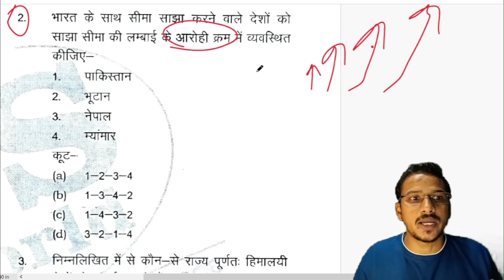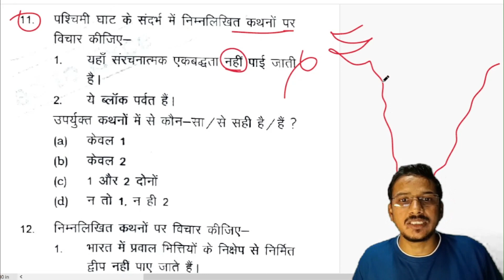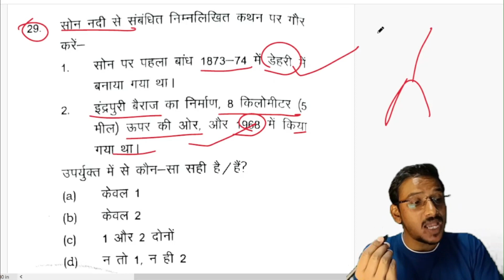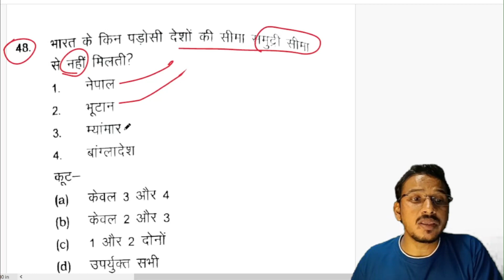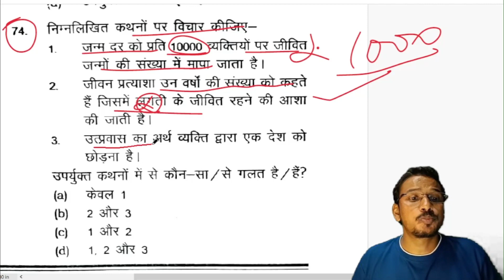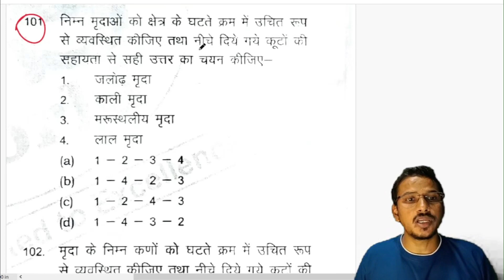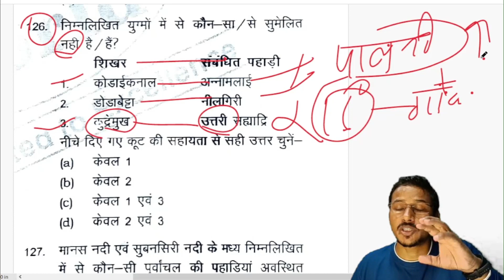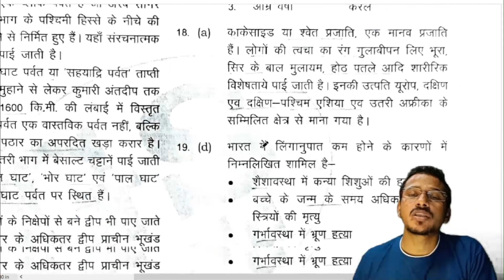Test-5 Indian Geography PCS g_s_wale_bhaiya MAPPING MUST WATCH GS WORLD 10-12 Questions Confirmed